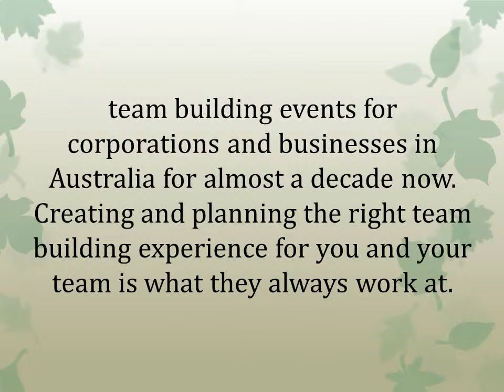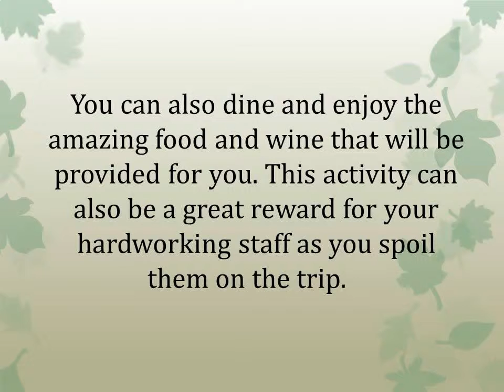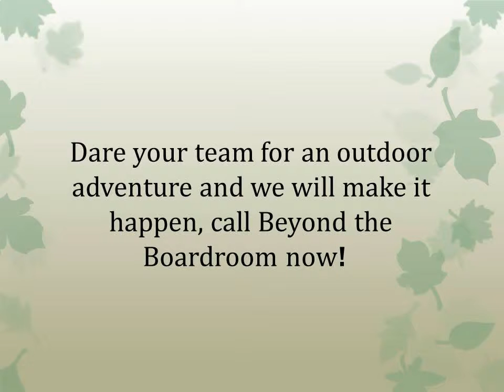The Adventure Events Team Building in Brisbane with Beyond the Boardroom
Know what you should consider when choosing team building adventure packages for Brisbane events. Discover here by reading more.